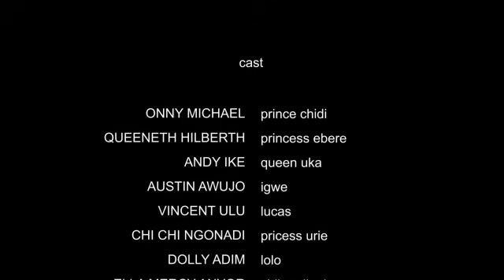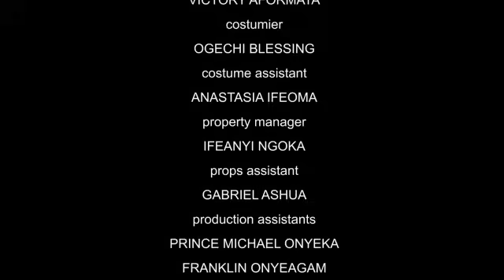HOW D INOCENT GIRL WAS ACCUSED OF STEALING AND WAS FLOGED TIL SHE DIED - 2024 NEW